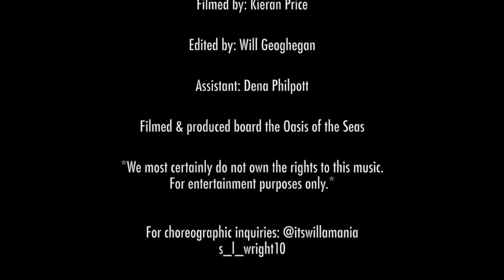One Short Day-from Wicked the Musical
The tap dance break that coulda woulda shoulda been in the broadway block-buster, original slime tutorial, musical phenomenon, Wicked. Choreographed by: Will Geoghegan and Samuel Lewis-Wright aka 2ShortGays. Tell us what you think of the number below. Do you like our take?